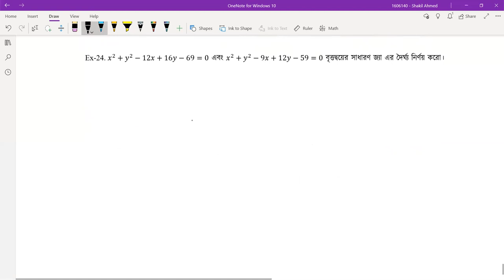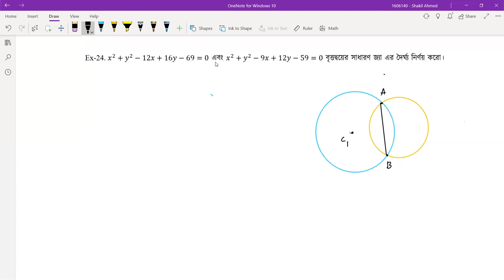বৃত্তের উপরস্থ কোন বিন্দুতে স্পর্শকের সমীকরণ [৩/৩] বিশ্ববিদ্যালয় ভর্তি, বিসিএস, ব্যাংক পরীক্ষা।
বৃত্তের উপরস্থ কোন বিন্দুতে স্পর্শকের সমীকরণ [ Britter Uprostho Kono Bindute Sporshoker Somikoron ] আজকের ক্লাস এর আলোচনার বিষয়। বৃত্তের উপরস্থ কোন বিন্দুতে স্পর্শকের সমীকরণ [ Britter Uprostho Kono Bindute Sporshoker Somikoron ]  বিষয়টি যেকোনো প্রতিযোগিতামূলক পরীক্ষার [ Competitive Exam] এর  Math বা গণিত বিষয়ের গুরুত্বপূর্ণ অংশ। আমাদের ভিডিও গুলোতে আমরা বিসিএস [ BCS Prepration ], বিশ্ববিদ্যালয় ভর্তি পরীক্ষার প্রস্তুতি [ University Admission Preparation ] , চাকরি পরীক্ষার প্রস্তুতি [ Job Exam Preparation ] এবং বিভিন্ন ধরনের প্রতিযোগিতা মূলক পরীক্ষার প্রস্তুতিমূলক সাজেশন, বিভিন্ন ধরনের টিপস ও এর সিলেবাস পড়িয়ে থাকি । আমাদের ভিডিও গুলো দেখে আপনারা খুব সহজেই নিজেদেরকে তৈরি করে নিতে পারবেন যে কোন ভর্তি পরীক্ষার জন্য। বৃত্তের উপরস্থ কোন বিন্দুতে স্পর্শকের সমীকরণ [ Britter Uprostho Kono Bindute Sporshoker Somikoron ] বিষয়ে আমরা এই সিরিজে ৩ পর্বের ভিডিও করেছি। আজ ৩য় পর্ব।

বৃত্তের উপরস্থ কোন বিন্দুতে স্পর্শকের সমীকরণ [ Britter Uprostho Kono Bindute Sporshoker Somikoron ] এর এই ক্লাসটি নিয়েছেন শাকিল আহমেদ।